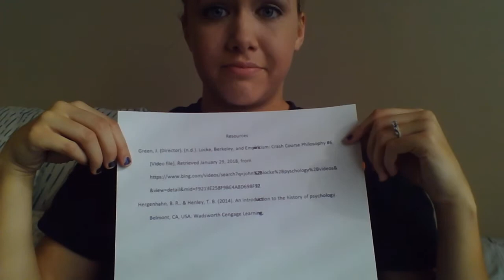John Locke-History of Psychology